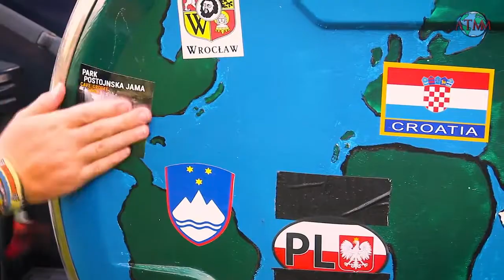Auf in die Alpen! | Italien Alpen Gardasee | Pajero 4x4 Reisemobil | Europa Roadtrip E14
Leider war der Gardasee absolut überfüllt aber wir haben einen schön Stellplatz in den Alpen gefunden.

▬ Unterstütze uns ▬▬▬▬▬▬▬▬▬▬▬▬▬

▬ Musik ▬▬▬▬▬▬▬▬▬▬▬▬▬▬▬▬▬

Ich bin Marius. Ich bin viel unterwegs und Jage den Abenteuer hinterher. Oft ist auch meine Freundin Melli mit dabei. Filmen tu ich auch gerne, so mit liegt es nahe diesen Kanal zu betreiben :-).

Ich bin Pfadfinder liebe es raus zu gehen und Abenteuer zu erleben. Ich mache oft Tour oder nehme an Events teil. Dabei ist es egal ob zu Fuß, mit den Kanu, mit den Fahrrad oder auch mit den Auto. Auch teste ich mich gerne aus und gehe an meine Grenzen. So nehme ich oft an Hindernisläufen teil oder mache Survivaltrainings.

2017 habe ich mir ein neues Auto gekauft. Ein Mitsubishi Pajero. Ich wollte ein Auto mit den ich Überall hin komme, auch jenseits der Straße, mit den ich viele Personen mit nehmen kann, ein Auto was auch mal was schweres ziehen kann, es sollte viel Platz sein damit man auch im Auto schlafen kann, nicht zu Alt und vor allem nicht zu Teuer. Diese Bedingungen erfüllt der Pajero voll kommen.
Das Auto wird jetzt Stück für Stück zu einen Abenteuer-Reisemobil umgebaut. Dies Dokumentiere ich für euch. Auf unsere Abenteuer nehme ich die Kamera auch mit.

Ich bin ein sehr Kommunikativer Mensch also nehmt gerne Kontakt mit mir auf, auch für Tipps und Hilfe bin ich immer offen. Und jetzt viel Spaß auf meinen Kanal.

Art des Kanals:
Vlog und Totorrials zu den Themen: Reisen, Abenteuer, Outdoor Aktivitäten, Aus und Umbau von Pajero V60/ Reisemobil

▬ Social Media ▬▬▬▬▬▬▬▬▬▬▬▬▬▬▬

Affenrolle

▬ Videotitel ▬▬▬▬▬▬▬▬▬▬▬▬▬▬▬▬